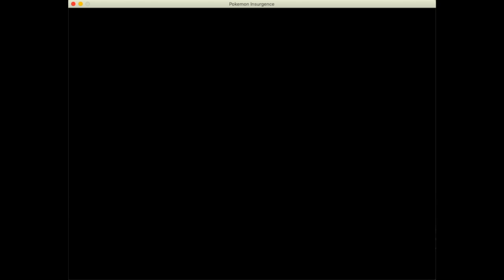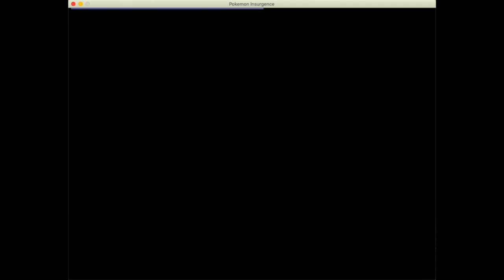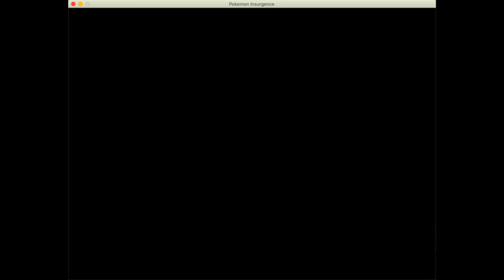Pokemon Insurgence Part 39: Victory Road Volcanic